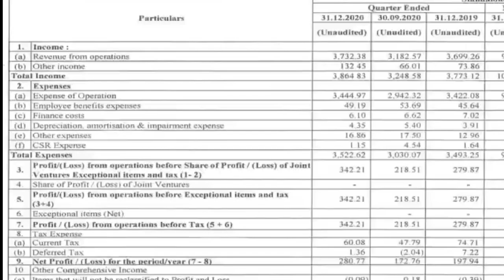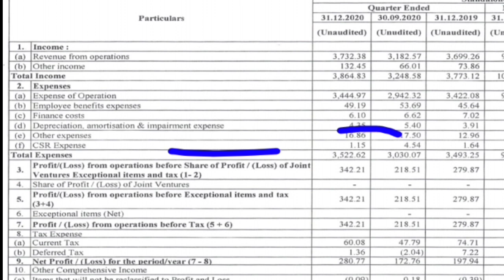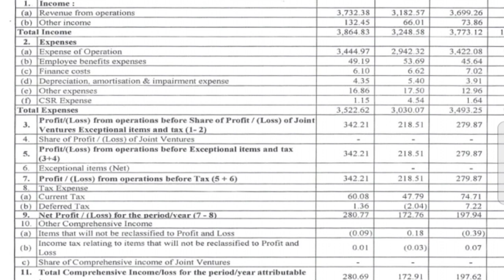RVNL Q3 RESULT | RVNL SHARE PRICE I RVNL SHARE NEWS TODAY | STOCK MARKET LATEST NEWS | NIFTY NEWS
ACC Q3 result
ACC Q3 results 2021
ACC stock price
ACC stock news
ACC Stock Analysis
allcargo share price
allcargo Q3 result 2021
allcargo Stock Analysis
Ashok Leyland Q3 results 2021
Ashok Leyland stock news today
ITC stock
Coal India Q3 result 2021
Coal India stock news
Coal India stock review
ITC Q3 result
Crisil share price
Priscilla Q3 result